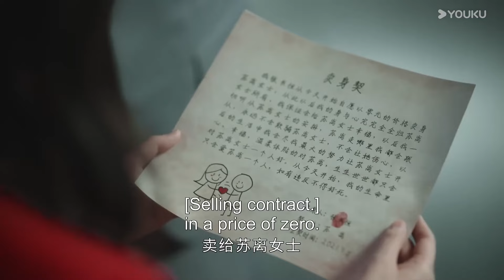ENGSUB 阴谋！渣男老公准备惊喜尽显阴谋【婚姻攻略 We All Lie】精彩看点 | 何泓姗/李子锋/陈牧扬/郑楠汐/谭盐盐/王一舟/赵梦姝 | 爱情悬疑片| 优酷华语剧场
【婚姻攻略 We All Lie】知名编剧苏离和当红演员张书恒之间的甜蜜婚姻令人称羡，但是这看似坚固的幸福却在苏离收到一条匿名信息，告诉她张书恒出轨开始，逐渐出现裂缝。随着不断深入调查，苏离最终确定了老公出轨的事实，并且发现出轨的对象竟然是自己多年的闺蜜。面对友情和爱情的双双背叛，苏离痛苦不堪。敢爰敢恨、冷静容智的苏离，当机立断决定马上离婚，但是在询问律师后，发现张书恒名下因为之前投资失败几乎没有什么资产，如果离婚，苏离还要把自己的一半身家分给张书恒。无法接受的苏离决定在准备好一切离婚手续之前假装自己不知情，暂缓离婚，但又咽不下这口气，偷偷开始了对老公和闺蜜的报复。在报仇过程中，苏离找出了给自己发匿名信息的人，张书恒的女助理王刚刚。相处过程中，同样不幸福的婚姻让两人惺惺相惜，在互帮互助的过程中，两人的友情也越来越坚固。
★主演：何泓姗/李子锋/陈牧扬/郑楠汐/谭盐盐/王一舟/赵梦姝
   Starring: He Hongshan / Li Zifeng / Chen Muyang / Zheng Nanxi / Tan Yanyan / Wang Yizhou / Zhao Mengshu
★集数：16集